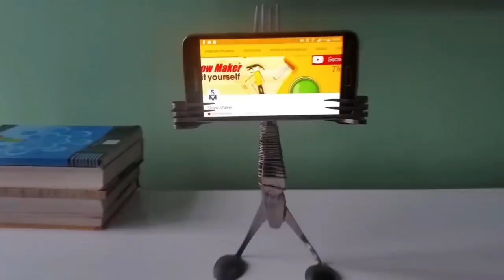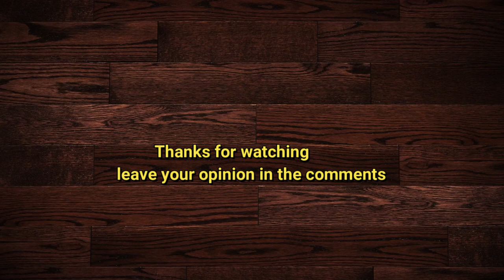Kad bi ste znali zasta sluzi otvarac na limenci nikad ga ne bi bacili ?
11 Zivotnih Trikova koje trebate znati

Zapratite me na instagramu# /serbianlifehacks

,,,,,,,,,,,,,,,,,,,,,,,,,Ostavite,,,,,,,,,,,,,,,,,,,,,,,,,,,,,
,,,,,,,,Lajk,,,,,,,,,,,,,,,,,,,,,,,,,,Komentar,,,,,,,

,,,,,,,,,,,,,Puno bi mi znacilo,,,,,,,,,,,,,,,,,,

      ,,,,,,,,,,,,,,,,,,Hvala,,,,,,,,,,,,,,,,,,

"Serbian Life Hacks"™- Je kanal koji se prvenstveno bavi klipovima koji ce vam pomoci da ustedite: novac, vreme,zivce uz to, i dobro zabaviti. Na ovom kanalu mozete ocekivati :
"Kreativne ideje"
"Rucni radovi"
"Ideje za uredjenje doma"
"Saveti i trikovi"
"Magicni trikovi"
"Zanimljivi naucni  eksperimenti"

  ...Kanal je namenjen za sve uzraste !
,,,,,,,Ako vam se svidja video,,,,,,,,,,